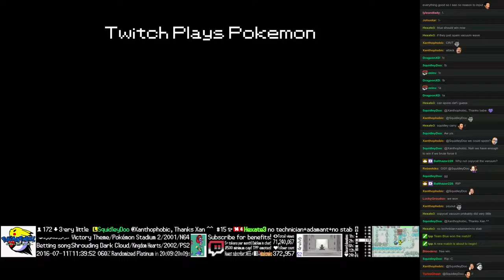Twitch Plays Pokémon Battle Revolution - Match #49738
Match #49738 [Blue: Flygon, Phanpy, Mantine] vs [Red: Grovyle, Minun, Lunatone]